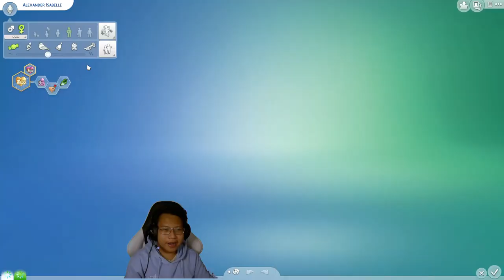#3 MENCARI KERJA, MALAH BEGINI. THE SIMS 4 INDONESIA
OKE GUYS, DALAM VIDEO INI LERBY SEDANG MENCARI PEKERJAAN, NAMUN MALAH MENDAPAT PETAKA YANG BERUNNTUN! AKWOKOKAWOKAWOAWK
MAAF UDH GA ADA OUTTRO, VIDEO GW KENA COPY RIGHT!

SPEK PC
RTX2070S
R5 3600
16GB OF RAM